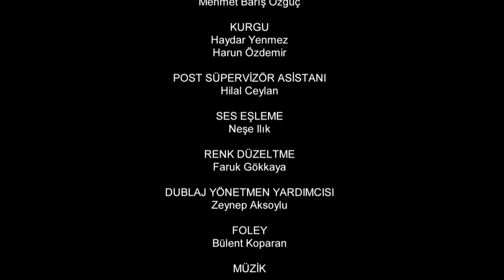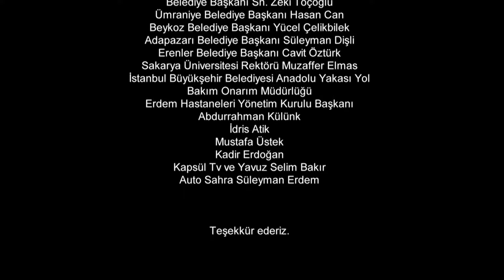Resurrection: Ertuğrul | Episode 32